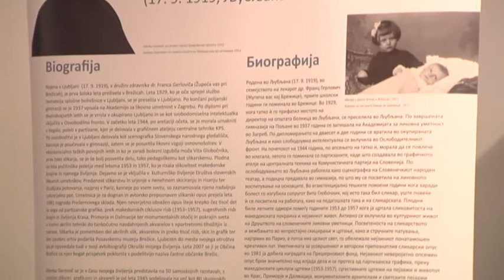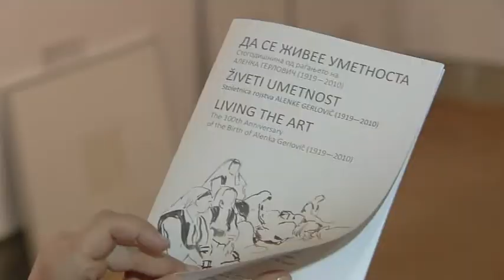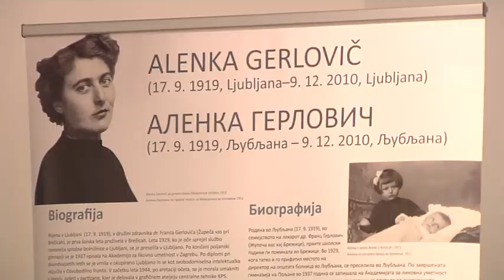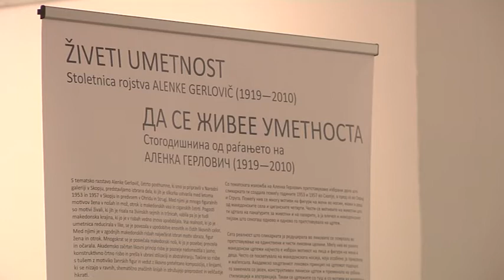Razstava 'Živeti umetnost' - stoletnica rojstva Alenke Gerlovič